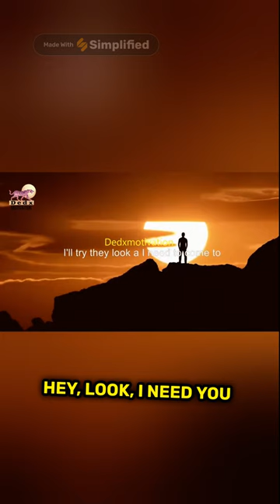The Story of Commitment and Success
A motivational anecdote of Carol from Detroit who demonstrates unwavering commitment by starting her own business against the odds, illustrating the tangible results of hard work, sacrifice, and persistence.